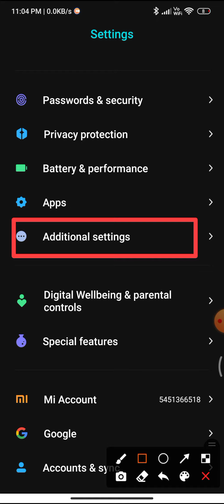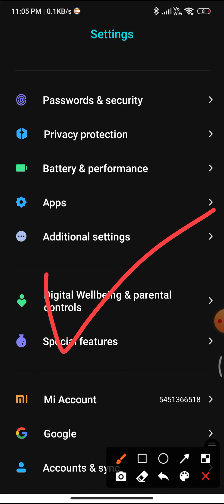google assistant off Redmi 10 power me kaise band karen power off